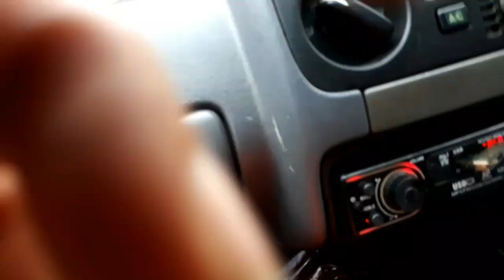चुलीवरील झणझणीत कोंबड्याचा रस्सा🍗🍖 चुलीवरील गरमागरम भाकरी🤗 कोंबडा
चुलीवरील झणझणीत कोंबड्याचा रस्सा🍗🍖 चुलीवरीलगरमागरमभाकरी🤗 @Bhau & Trusha with Jigyasa
आम्ही निघालो चाळोबाला कोंबडा दयायला
अस्सल गावरान कोंबड्याचा झणझणीत रस्सा, Gavran kombda chicken Recipe, गावठीकोंबडारस्सा, झणझणीत तोंडाला पाणी सोडणारा पारंपारिक गावरान चिकन रस्सा, gavran chicken, chulivarche chicken,
भाकर, रोटी, भाकऱ्या, तांदळाचीभाकरी, तांदळाच्या पिठाची भाकरी, how to make rice roti at home, bhakri recipe in Marathi, भाकरी कशी करावी, ज्वारीची भाकरी
व्हिडिओ आवडला तर चॅनेल ला जरूर सबस्क्राईब करा